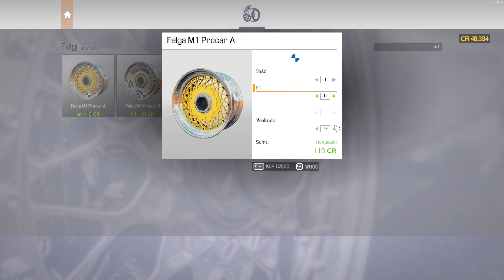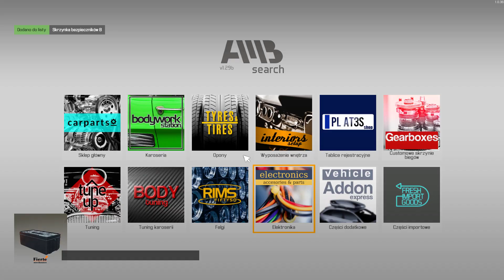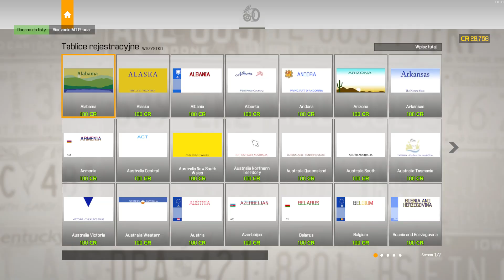Car Mechanic Simulator 2021 - 215 - BMW M1 PROCAR